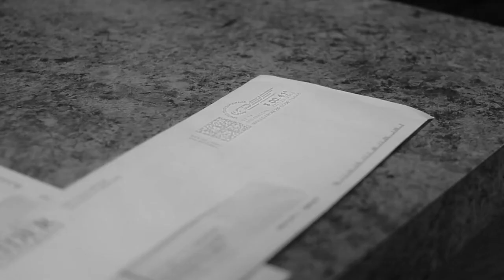Victor Clairmont - There is a Place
Original classical/contemporary song and music video written by Victor Clairmont. Directed by Victor Clairmont and filmed by Christopher Clairmont.  Song/Lyrics by Victor Clairmont with Mastering and sound editing by Josiah Ruff.  The song will be made availible via major digital online outlets.